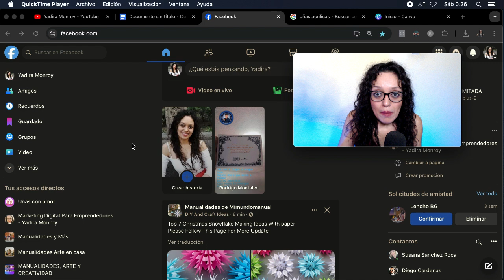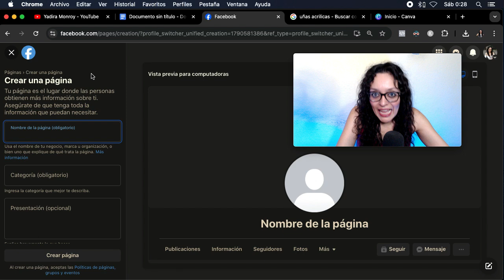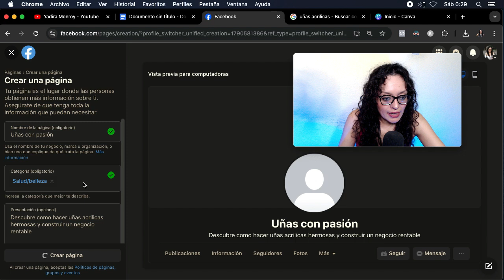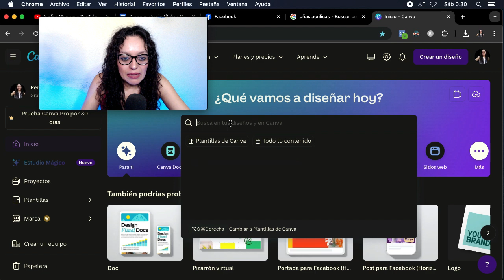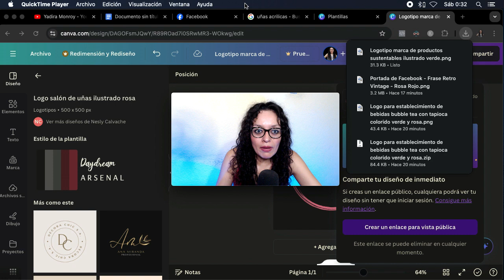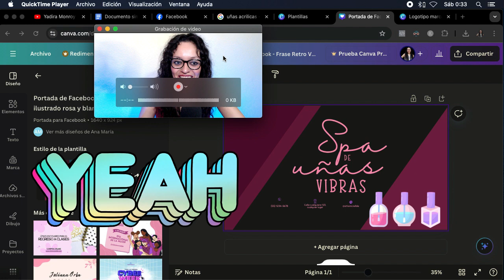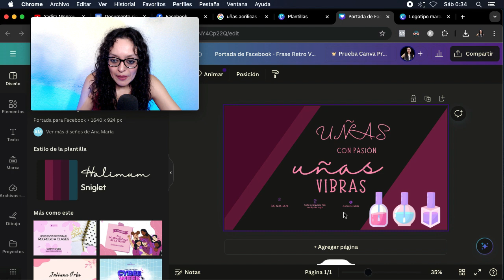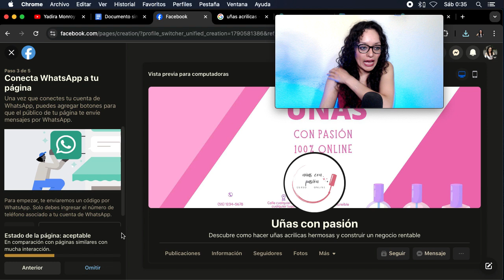COMO CREAR UNA FANPAGE en Facebook y vender productos digitales en HOTMART desde casa DINERO REAL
▼ ▽ Contáctame si quieres construir un negocio que te genere al menos $1,000 dólares al mes ▼ ▽

📧 Escríbeme y dime "Quiero Arrancar" si quieres que yo te ayude a construir un negocio real por internet

¿Quieres construir un negocio real por internet?